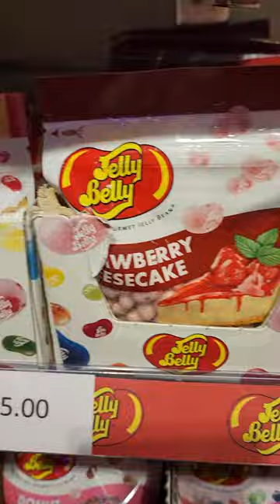Candy Store Mega Find in Edinburgh Scotland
Even if you don't love sweets you should drop in this place just for their beautiful aesthetic shelves. Bravo to them! Also all the bulk candy I tried was amazingly fresh.

I'd love to have you join my Insta...lots of food content on there: winderbrittany